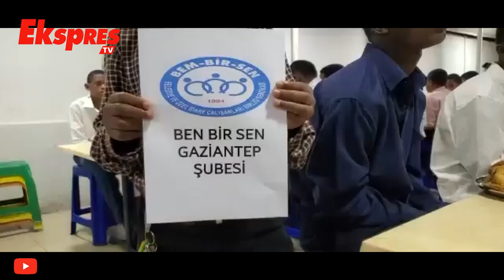Bem-Bir-Sen Gaziantep Afrika’daki Yetimlere Sahur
Bem-Bir-Sen Gaziantep Şubesi, rahmet ve mağfiret ayı Ramazan dolayısıyla, Tanzanya’da yetim, öksüz ve yardıma muhtaç çocuklar için sahur yemeği düzenlendi.